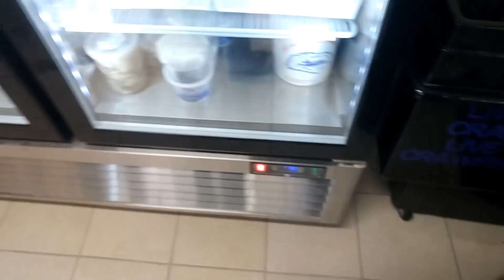12 yrs old Catch MONSTER Big drum fishing on a hot day local Saltwater fishing Cosway Pier AMSR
12 yrs old Catch MONSTER Big drum fishing on a hot day local Saltwater fishing Cosway Pier AMSR making the great escape drum action got to hook up some fresh crab at one of the newest bait shop in Corpus Christi that has a lot to offer.